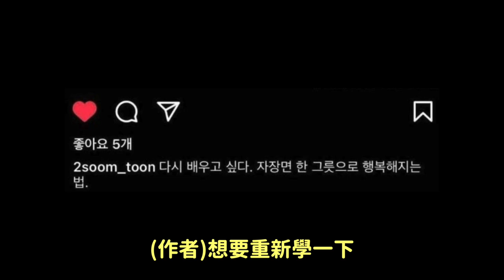用各女團人氣成員組成一團？Mnet新節目被韓國飯圈罵飯的理由/小時後你相信過的最傻的事..｜DenQ